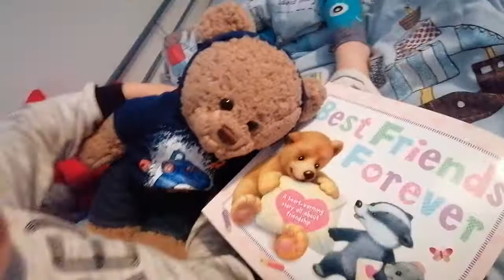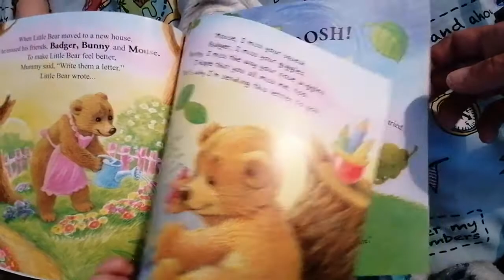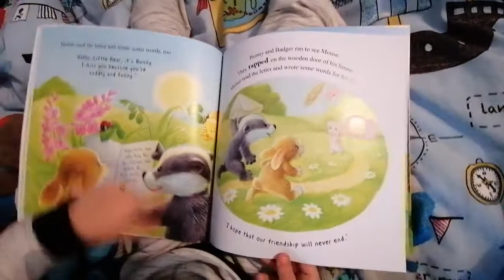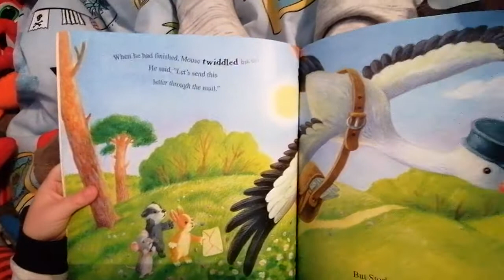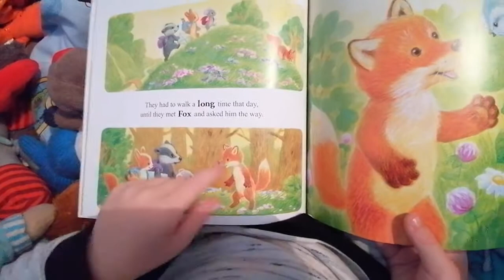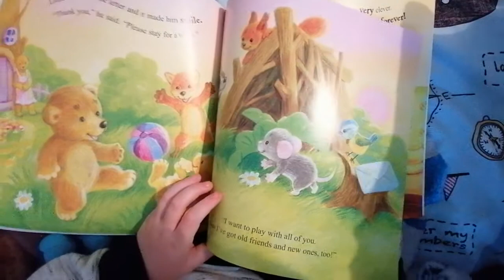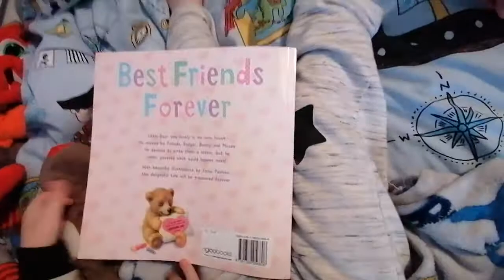Best Friends Forever